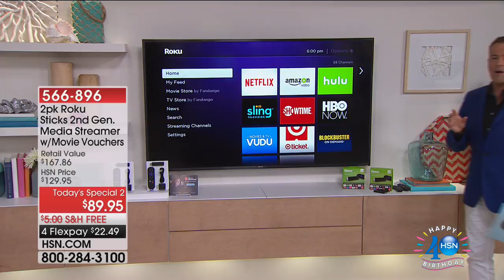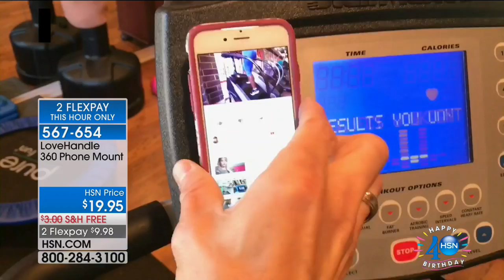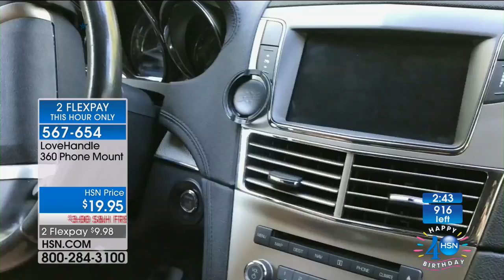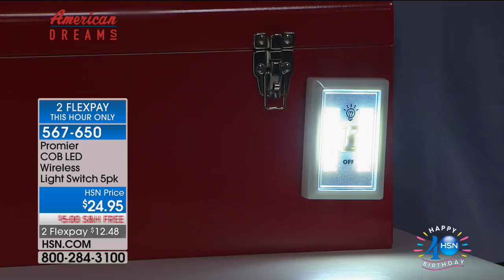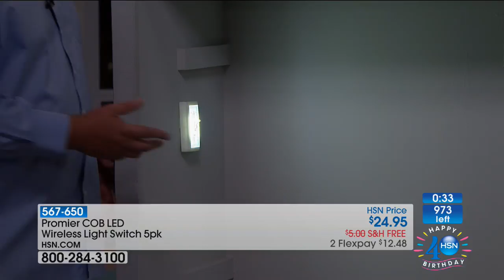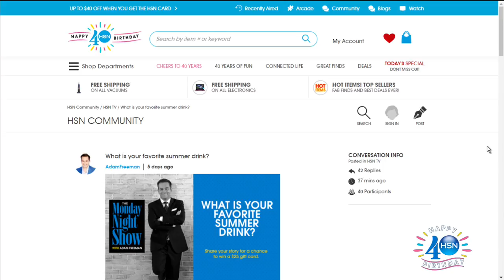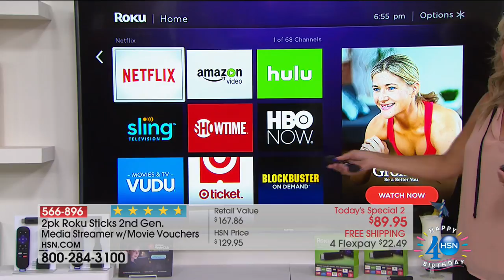HSN | The Monday Night Show with Adam Freeman Celebration 07.10.2017 - 06 PM